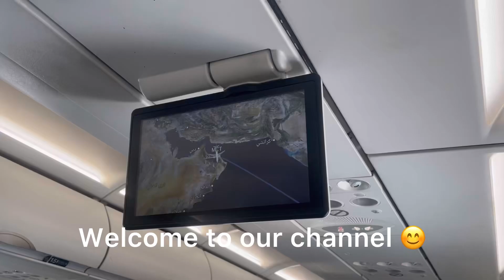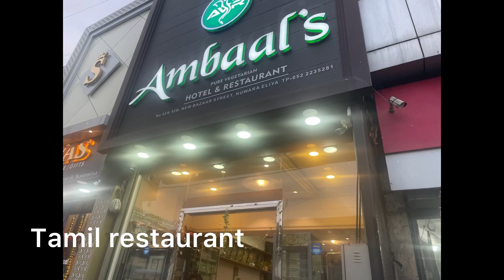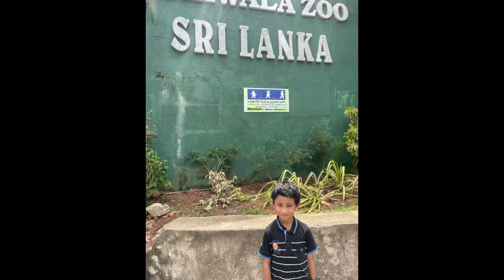Explore Sri Lanka 🇱🇰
This is our 3 days trip in Sri Lanka.. we visited Nuwara Eliya, a beautiful hill station and Colombo…